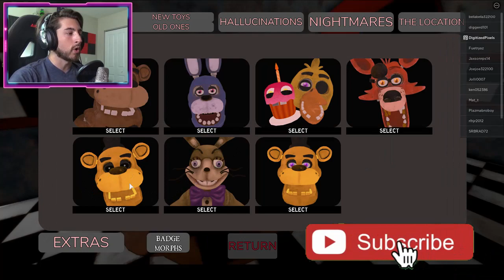How to get "CONSEQUENCES" BADGE + OLD MAN CONSEQUENCES MORPH in FAZ THEME PARK: ROLEPLAY! - Roblox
In this video, I'll be showing you guys how to get CONSEQUENCES BADGE + OLD MAN CONSEQUENCES MORPH in FAZ THEME PARK: ROLEPLAY!